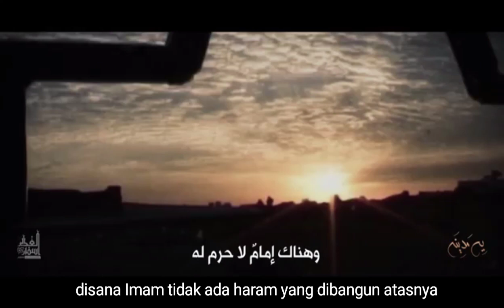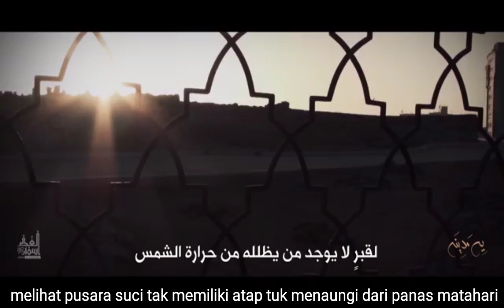Tragedi 8 Syawal hari dimana Pusara keluarga Rasul dihancurkan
Penghancuran Baqi (bahasa Arab:هدم قبور أئمة البقيع) bermakna penghancuran bangunan-bangunan keagamaan dan pemakaman Baqi Madinah oleh rezim Wahabi yang berkuasa pada masa kini di semenanjung Arab. Penghancuran Baqi memicu protes di negara-negara Muslim. Rezim Wahabi telah melakukan dua kali penghancuran pemakaman Baqi dan situs-situs bersejarah, pertama kali pada tahun 1220 H/1805 dan yang keduanya pada tahun 1344 H/1922. Sangat banyak orang Syiah yang mengadakan majelis duka sebagai hari al-Hadm (penghancuran) pada tanggal 8 Syawal untuk memperingati penghancuran pemakaman Baqi.